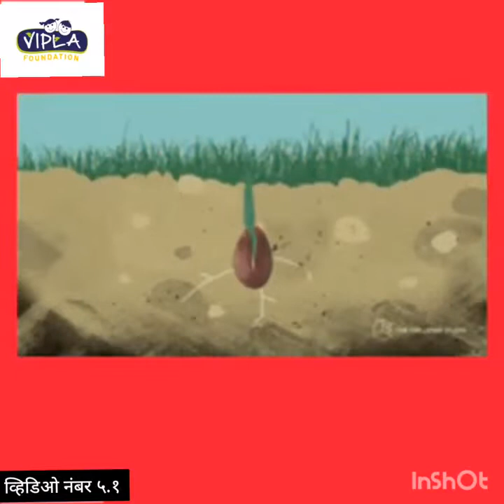Balwadi - Video no 5.1 - Activity - Let's have fun Planting (Marathi)